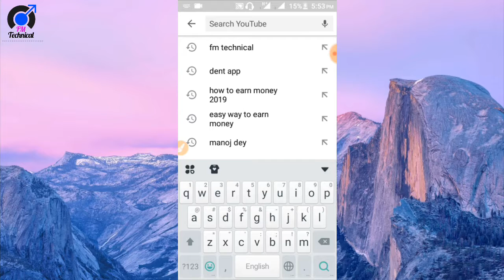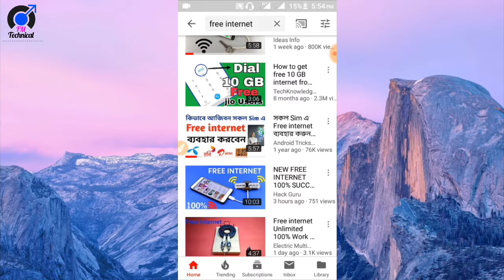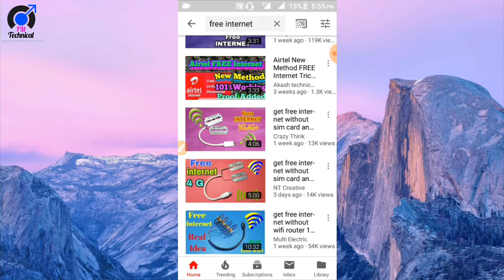Unlimited Free Internet 100% Working Trick in 2019|How to get Free Internet in bangla[FM Technical]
Jate kore notun video upload korle sei notification apneder kache chole jai.

.📌If You like this video Don't Forget To Hit on Like Baton.